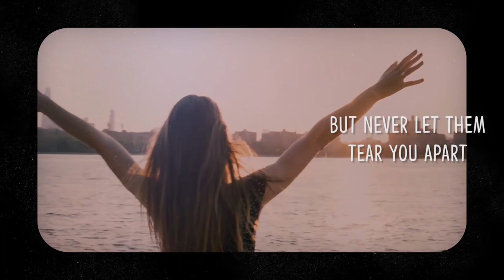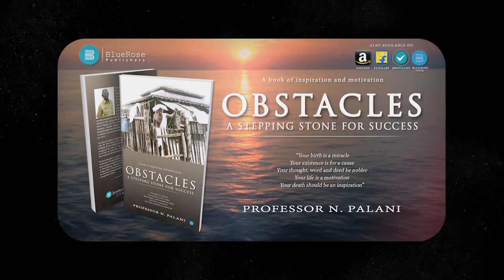OBSTACLES - A stepping stone to Success by Professor N. Palani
About the Book and Author -:
Professor N. PALANI is a renowned Physiotherapist. He headed the Omitted of Physiotherapy education at CMC Hospital, Vellore, Tamil Nadu, India in 1996. During the 1950’s, he had assisted Dr. Paul Brand in a number of researches on treatment of Leprosy patients. He retired as the Director of Physiotherapy in the leading Vinayaka Mission College of Physiotherapy in Salem, Tamil Nadu, India in 2018. He was also a trainer in Physiotherapy. He has received a number of awards including the Bharat Jothi Award in the year 2001. He was also awarded the Best Citizen of India Award by the International Publishing House in 2002 along with the Hon’ble Ex Prime Ministers of India Shri. Atal Bihari Vajpayee and Shri. Manmohan Singh in New Delhi, 2002. He had seen Mahatma Gandhi during the year 1946. The Indian Association of Physiotherapists has honoured him with a prestigious Fellowship Award in 1990 in Mumbai. He was also awarded with "The Lifetime Achievement Award" in the year 2015.

The Neyveli Lignite Corporation Ltd., Neyveli, Tamil Nadu, India, honoured him with the ‘Best Book of the Year Award’ for his Tamil book, Thadai Kallae Padikkal, for his valuable contribution to the society in the field of literature and recognised the same in the Neyveli Book Fair 2016 held in Neyveli from 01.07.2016 to 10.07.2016. The Tamil Nadu government had ordered to issue these books for all Government libraries in Tamil Nadu.

He had presented a number of research papers at National and International conferences. He had published a few articles in leading medical journals. He was also a member of board of studies in M.G.R Medical University, Chennai and also at Ramachandra Medical College, Chennai and vinayaga missions, Medical college, Salem. This book describes not only how to overcome the obstacles in life but also how to progress and to lead a successful life. This book also describes the management of pain.